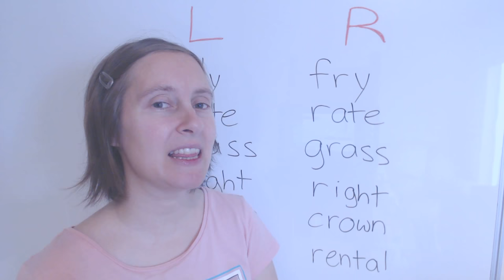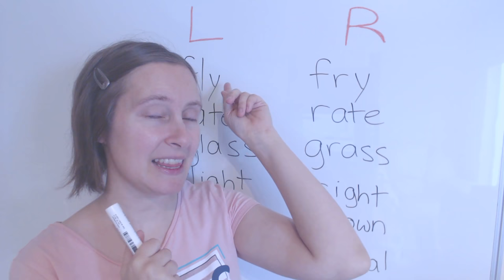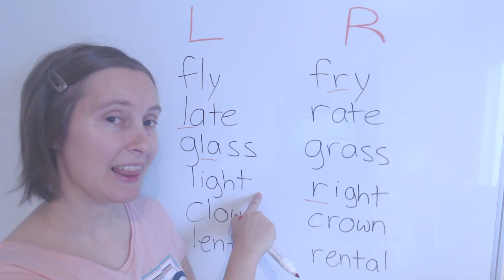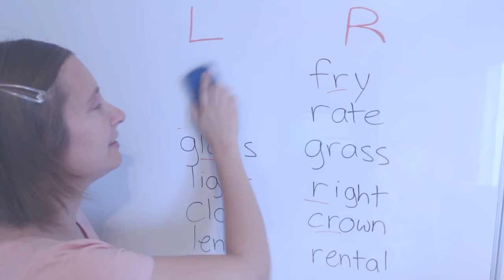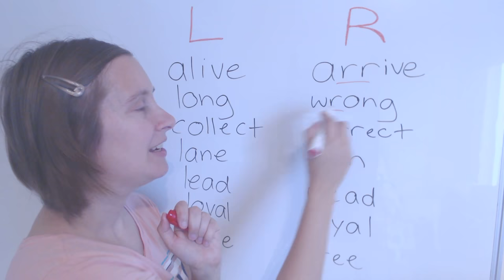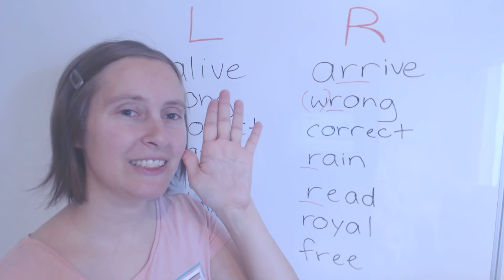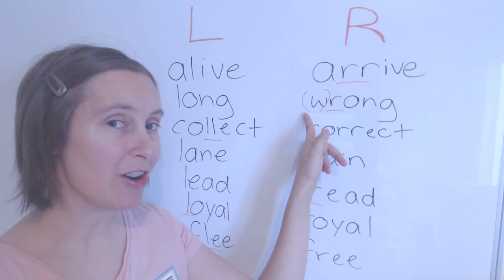L と Rの違い聞こえますか？ 英語の発音の練習！Practice the pronunciation of L & R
LとRの発音。L & R words: can you hear the difference?